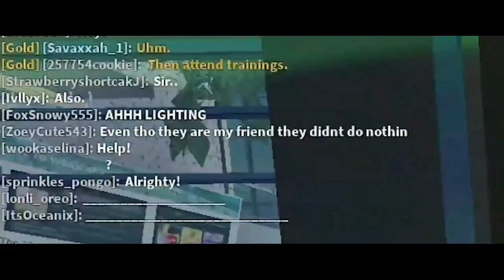June 5, 2021